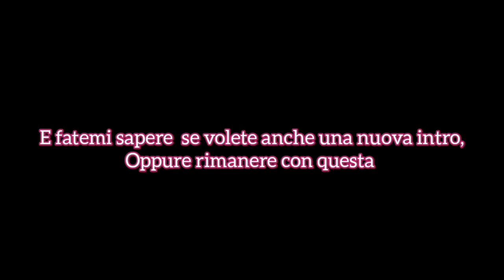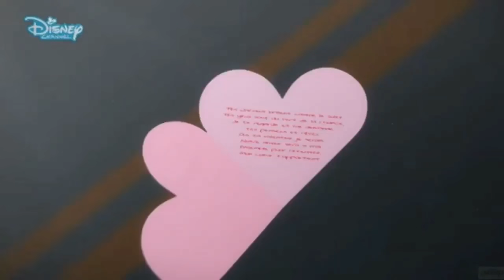| Miraculous🐞| TEMPESTOSA 2 | Episodio in Italiano 🇮🇹|